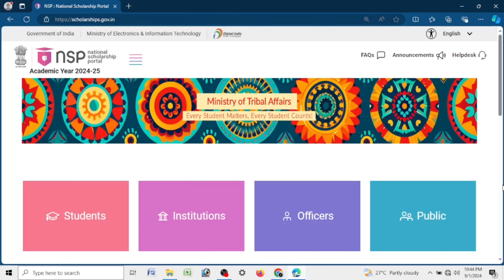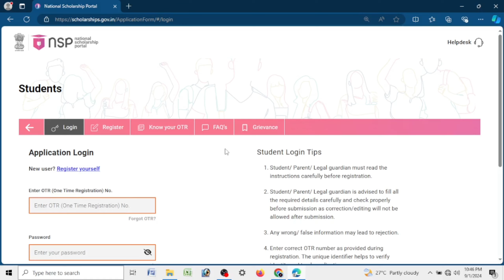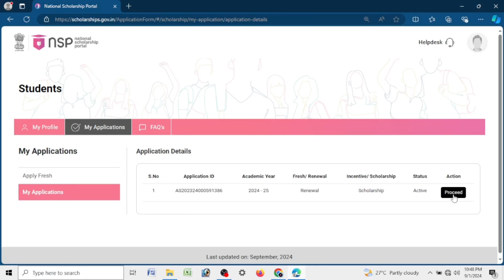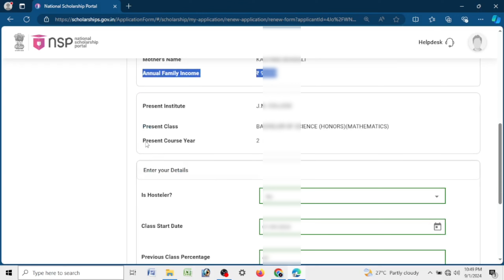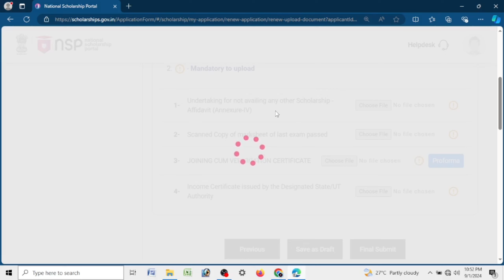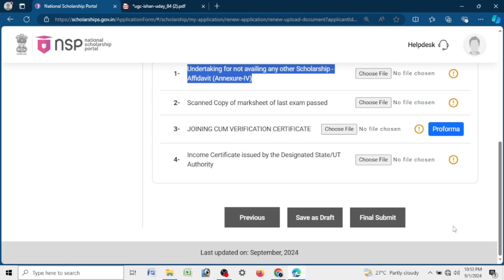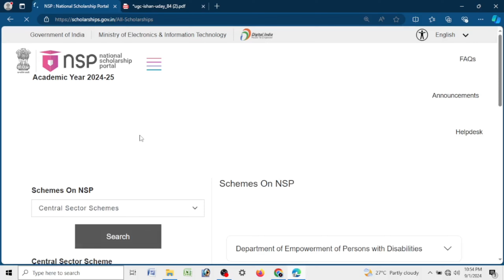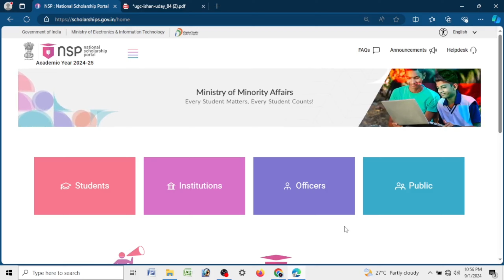ISHAN UDAY SCHOLARSHIP RENEWAL 2024 || NSP SCHOLARSHIP RENEWAL PROCESS || UGC RENEWAL PROCESS 2024